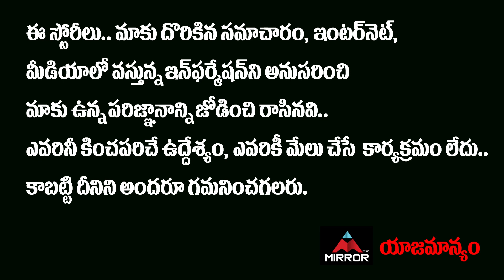Chiranjeevi Speech VS Balakrishna Speech At MAA Elections 2021 | Manchu Vishnu | Mirror TV